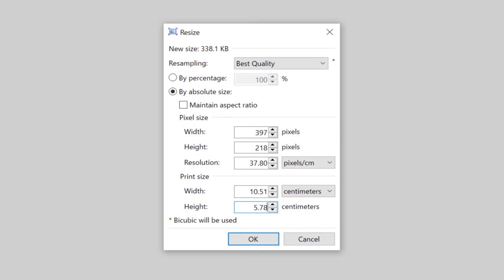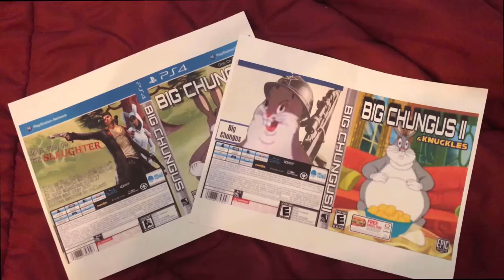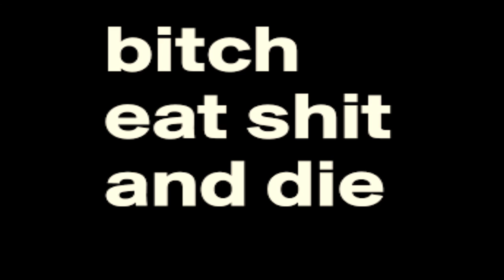Big Chungus: The Movie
Hope you enjoyed Big Chungus: The Movie.